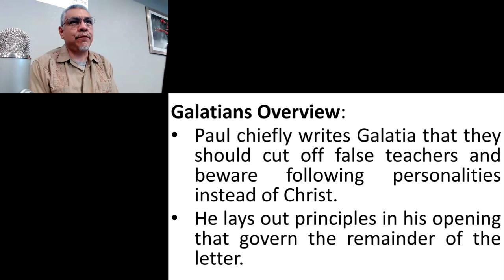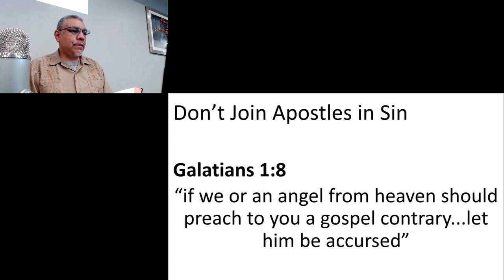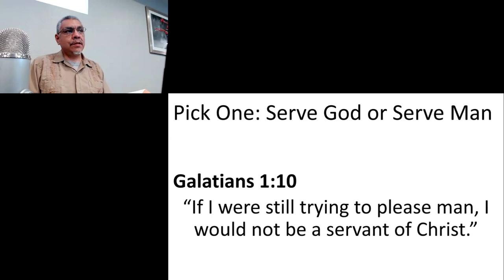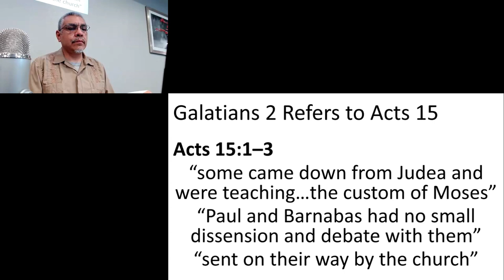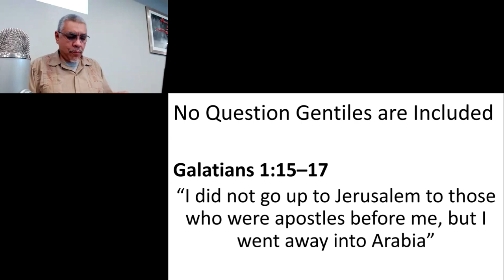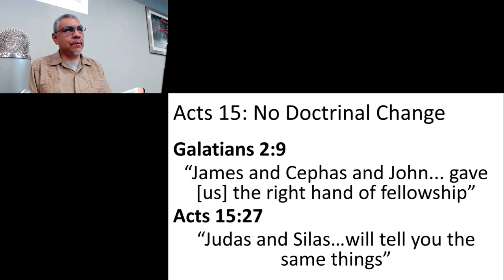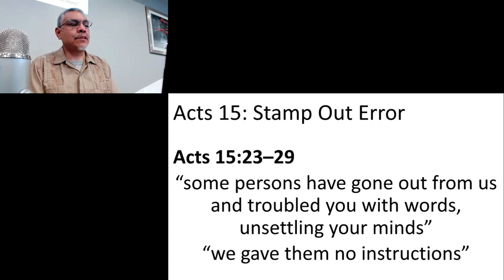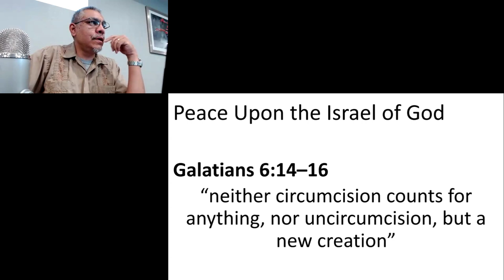Peter Was Known: Principles From Acts 15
Galatians 1-2 is Paul's account of the so-called council of Jerusalem recorded in Acts 15.

Paul is warning us not to follow personalities but God through His word.